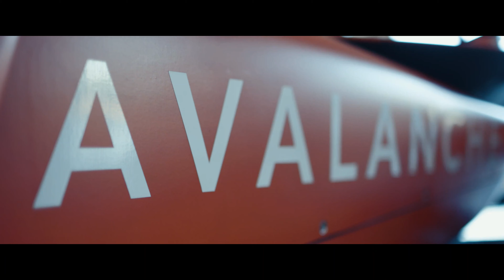WELCOME TO SEASON 8 | AVALANCHE ANDRETTI FE